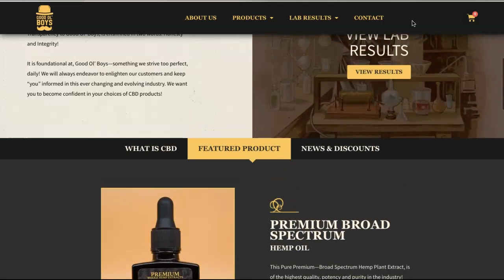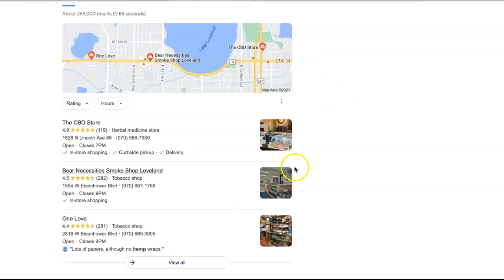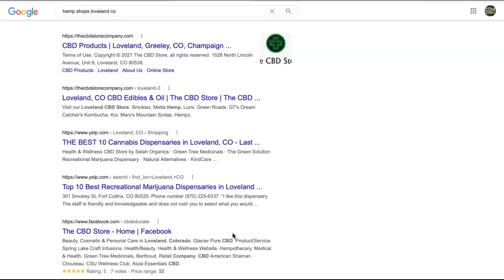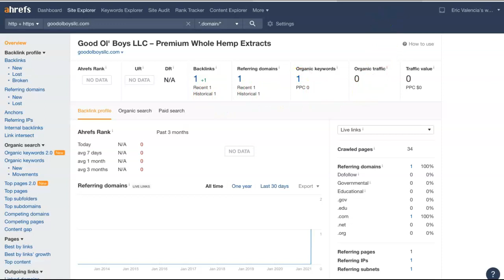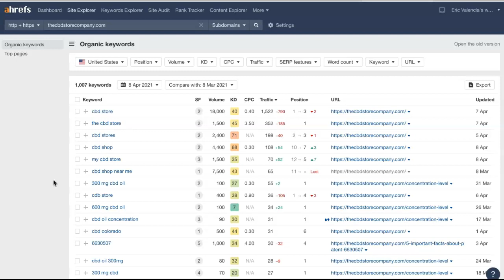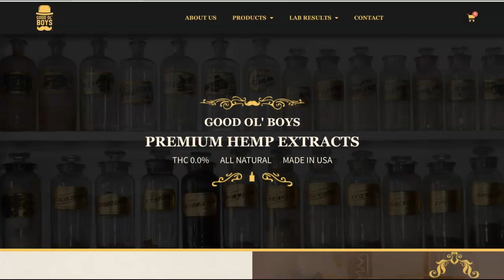Good Ol' Boys, Hemp Shops Loveland CO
Erin shows Good Ol' Boys that hemp shops loveland co is actually very easy to rank for! hemp shops loveland co is basically the main keyword being searched for and hey, you know what? Erin is actually a pro at ranking.